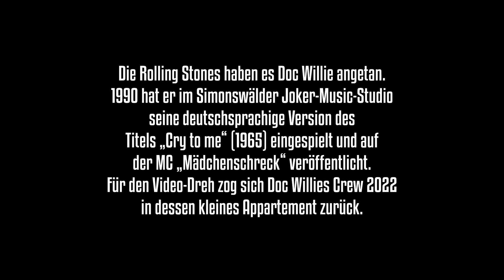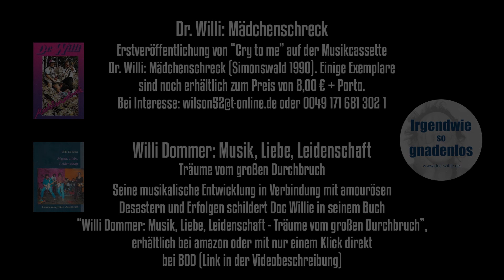Doc Willie - Schrei mit mir (Official Music Video)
Die Rolling Stones haben es Doc Willie angetan. 1990 hat er im Simonswälder Joker-Music-Studio seine deutschsprachige Version des Titels „Cry to me“ (1965) eingespielt und auf der MC „Mädchenschreck“ veröffentlicht. Für den Video-Dreh zog sich Doc Willies Crew 2022 in dessen kleines Appartement zurück.

Wir danken Reinhard vom Café Huber für die freundliche Unterstützung in Form von Bier, Bart und Rolli.

Seine musikalische Entwicklung in Verbindung mit amourösen Desastern und Erfolgen schildert Doc Willie in seinem Buch „WILLI DOMMER: MUSIK, LIEBE, LEIDENSCHAFT – Träume vom großen Durchbruch“, erhältlich bei amazon oder mit nur einem Klick direkt bei BOD

Doc Willie - Schrei mit mir
Composition & lyrics: Bert Berns
(published 1965 by The Rolling Stones)
German lyrics, vocals and all instruments: Doc Willie
Mixed by Jürgen Krause
Camera & video editing: Richard Weis
Graphic design: Pascal Zänger
Co-starring: Manu, Aldo & Yannic